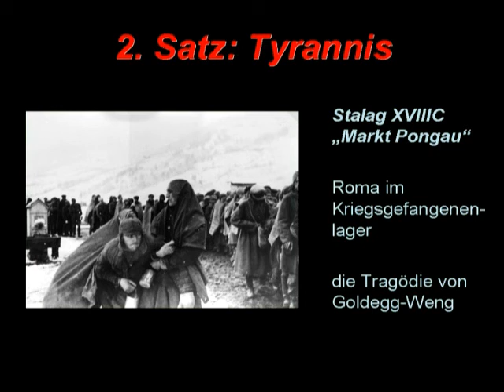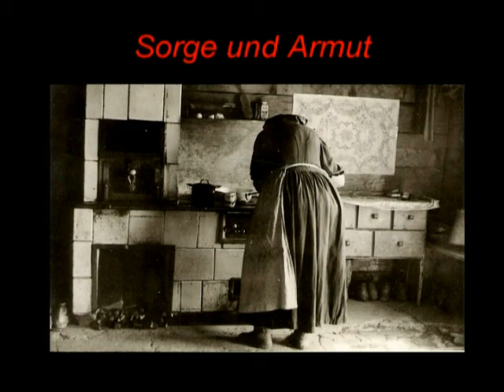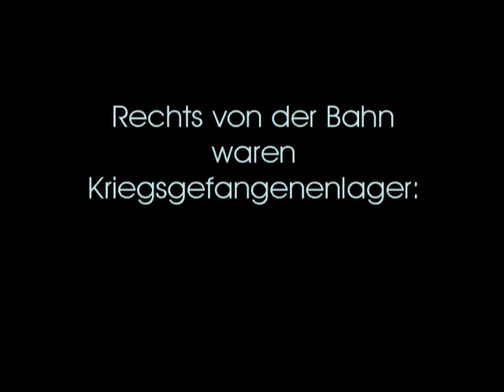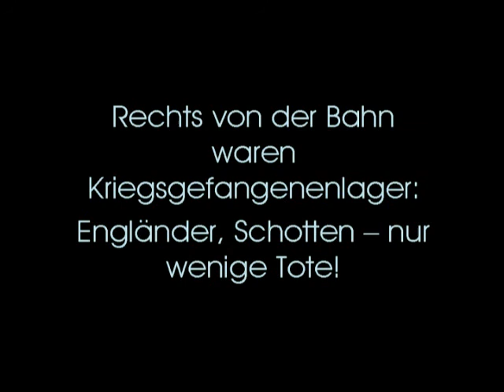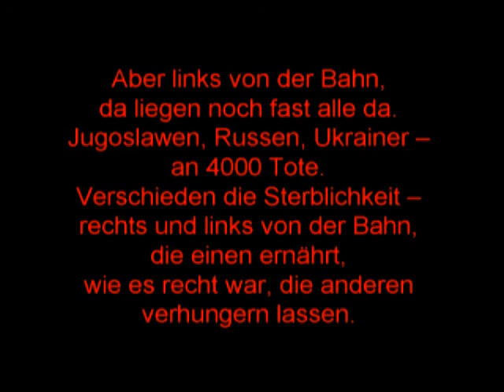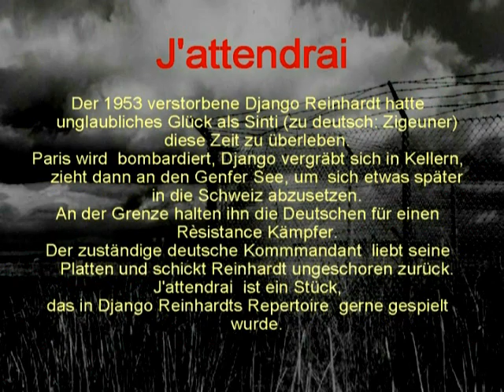Symphonie Tyrannis 1 Teil